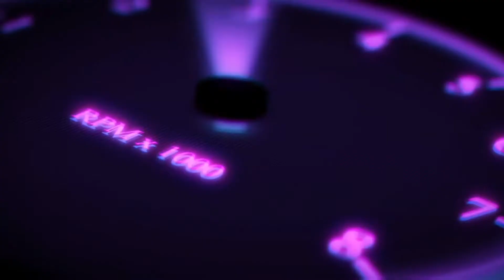New rocket league video guys